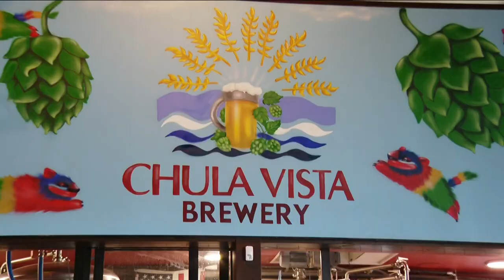Chula Vista Brewery | Celebrating San Diego Black-Owned Businesses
Chula Vista Brewery is a craft beer brewery. They opened up a new location in Eastlake. The original is located on 3rd avenue.